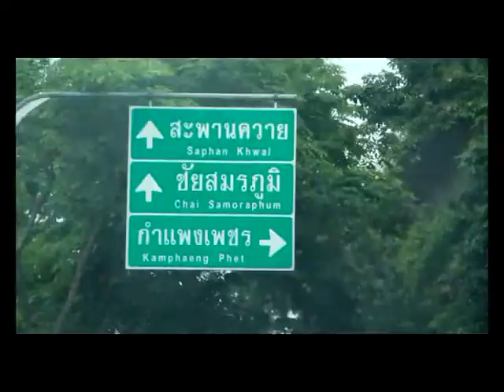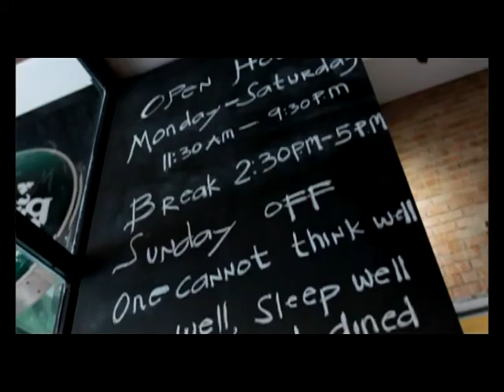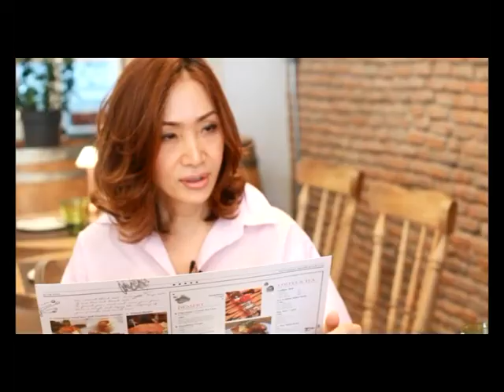มยุราครบสูตร ร้าน TANYAMAMA (2/3)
รายการ : มยุราครบสูตร
ตอน : ร้าน TANYAMAMA
ออกอากาศ : อังคารที่ 12 พฤษภาคม 2558